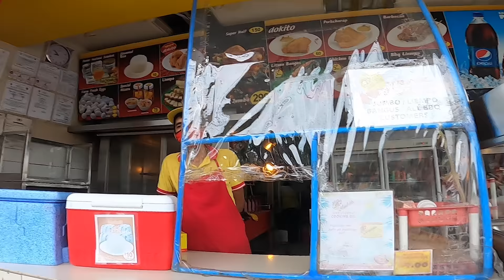All Girls Beach Ride near Metro Manila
All Girls Beach Ride near Metro Manila with Ella, Khaye & Yza. Biglaang Beach Trip to Ternate Beach! Tara na samahan niyo kami sa outing namin :D

🏷️ Up to P7,000 discount from Smart Trainer
🏷️ Free Gifts/Discounts from Insta360 (Free Invisible Stick, Battery / Lens, etc.)

Thank you in advance from the bottom of my heart ❤